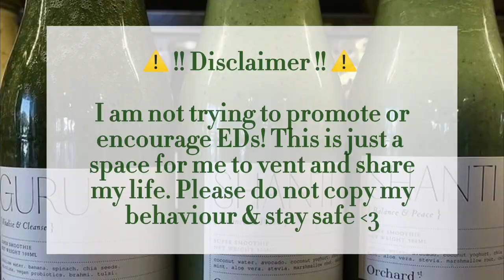(Tw) ⭑ a short, caffeine fuelled vlog ! ⭑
A short day at class fuelled entirely by caffeine :,)